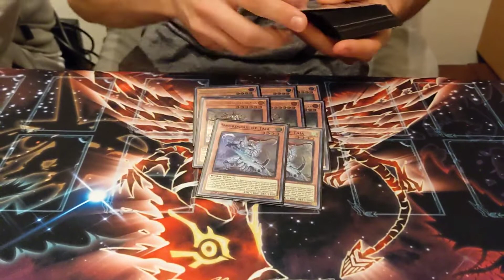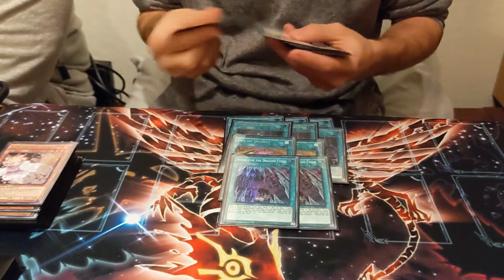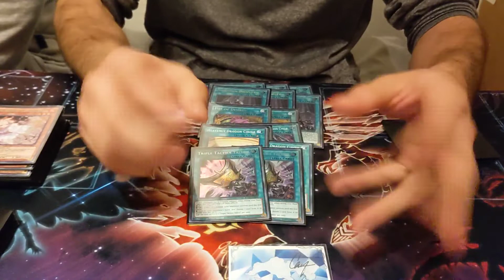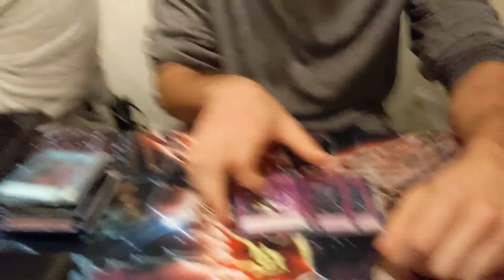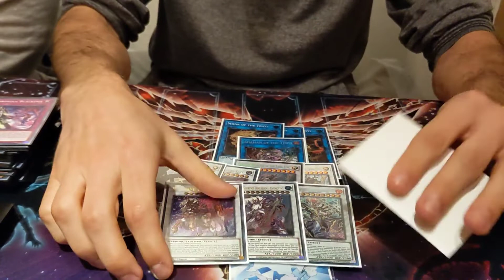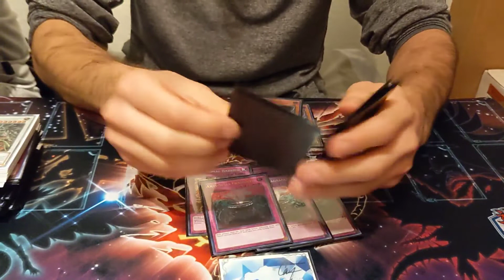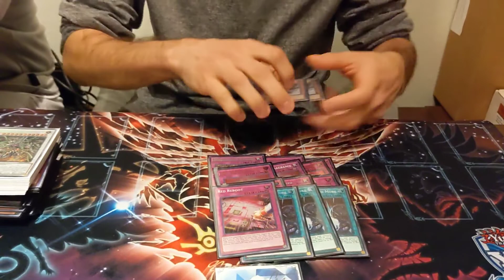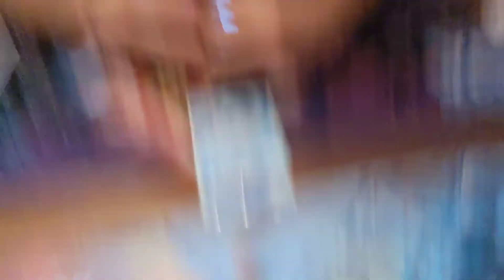YCS Hartford Top 32 Swordsoul Tenyi Deck Profile I Sebastian Sanchez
Chinese Dragons go brrr

Check out this Top 32 deck profile from former G-Sports player Sebastian Sanchez that he piloted to a top 32 finish, going only X-1 during swiss!